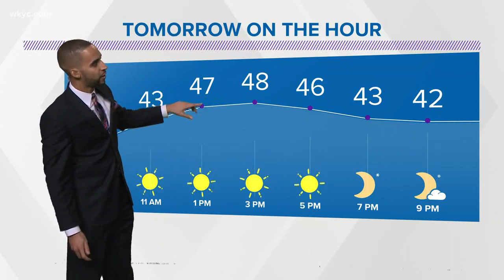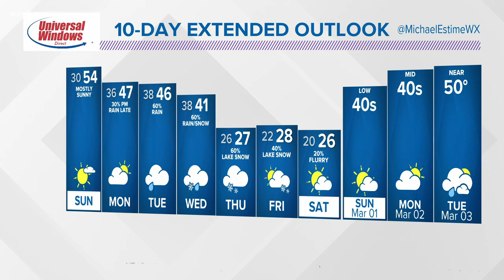Evening weather forecast for Saturday, February 22nd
We get one more nice day on Sunday.